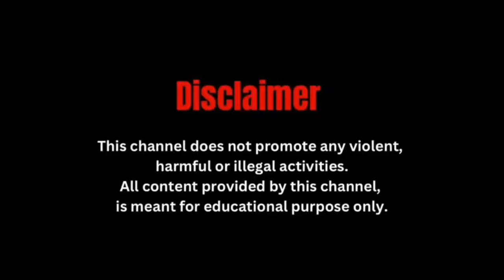विधायक शंकर घोष ने पेयजल समस्या के समाधान के लिए मंत्री से मदद का किया आह्वान "